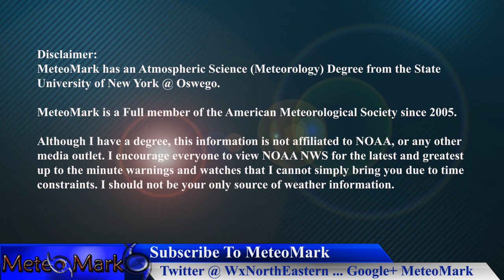Hurricane Gaston & Invest 99L Tropical Update : August 23, 2016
Special Tropical update on strengthening Gaston into Hurricane Gaston and Invest 99L tropical wave could form into a named storm that could affect Florida and the Bahamas come later in the weekend. All the details in this special edition of Weather Northeastern!!

Item #21366511
username:  LowerThirdMan